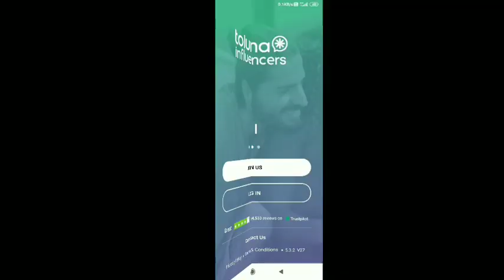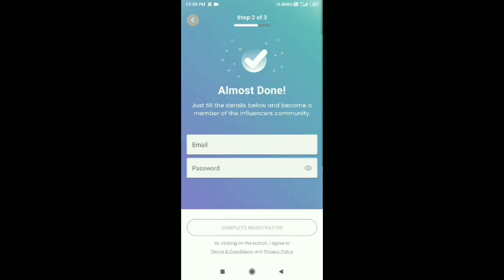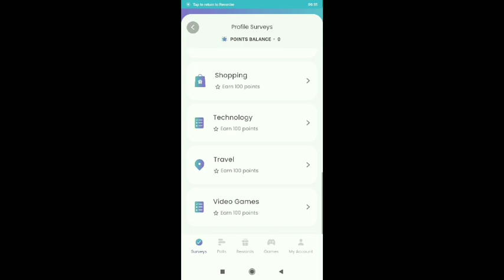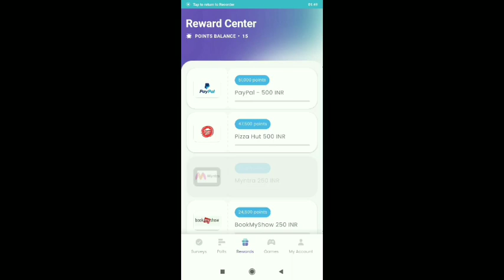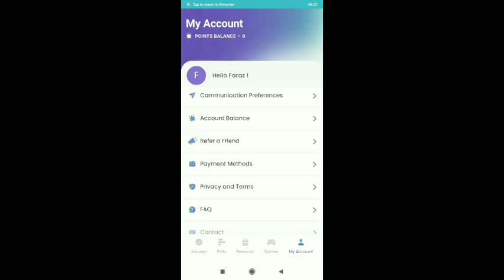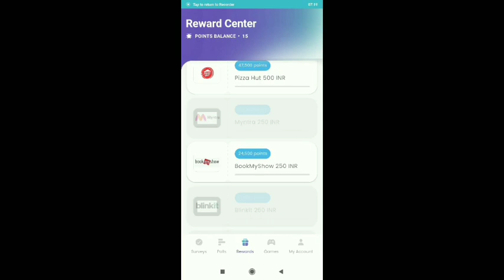Survey bhar kar peise kese kamaye | how to earn money online | earning app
bast refer and earn appsTitle

online earning
online business
smart money tactics
make money
earn money
make money from home
finance
side hustles
youtube automation
incognito money
earn money online 2024
earning
how to earn money
free money
investing
ways to make money online
online job
laziest way to make money online
side hustle
remote jobs
cpa marketing
make money online using whatsapp meta ai
earn money watching videos
online earning using whatsapp
meta ai kiya hai
earn moeny online using meta ai
how to earn money online using whatsapp meta ai
students
college
freelance
money mentor
how to use and earn with whatsapp meta ai
without investment
online
easy money
online income
earning app
online jobs
make money online in 2024
online earn
upload files and earn money
upload pictures and earn money
paisa kamane wala app
webbeast
धन रहस्य
jobs
best video watching earning app
ptc website
daily click online job
watch video earn money in india
google trends
ghar baithe paisa kamane wala app
online earning without investment from google
online income today bd
free income
income site
online money
how to make money online using whatsapp meta ai
2024 best money earning website
populer
new
english
online money earning triks and tips
online money earning wesbsite
add click money earning site
world best add click site
world best money earning website
watch videos make money
videos to earn money
how to earn as a student in india
money
free websites
job
internet job
bast refer and earn apps
refer and earn money application
bast work for students
earning website
free
data entry
real job